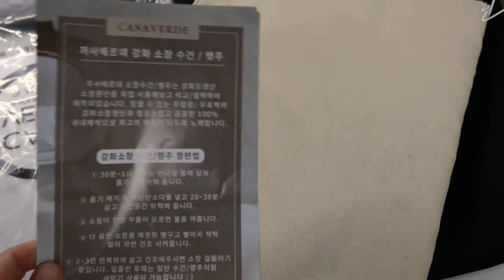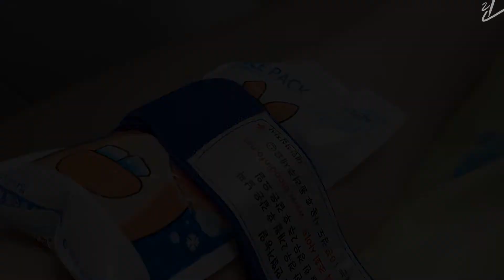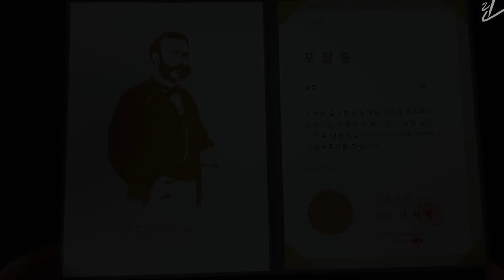헌혈금장유공장⎜소창수건 세탁기정련⎜미니멀라이프 🏅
안녕하세요, 린강입니다.

👇🏻 헌혈 50회 대한적십자사 헌혈유공장 금장 수여 후기